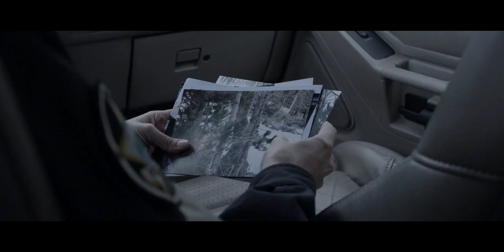Outlier (2016) | Trailer | Melina Mathews | Molly Malcolm | Timothy Gibbs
Margret is a police officer in a small town where nothing ever happens. Her life is perfectly monotonous, and she is happy attending to the trivial problems of the sparse population. But her happiness is shattered when she receives a call from Social Services. Nick, her fifteen-year old stepbrother, has just been expelled from boarding school. Being the only direct relative on record, she will have to take care of him.

The day after arriving in town, Nick confesses to Margret that he has witnessed a murder, and swears to have caught it all on film that will need to be developed. To both of their surprise, there is no one in the pictures. The killer is simply not there. Nick starts off on the wrong foot, embarrassing his sister, who scolds him for having an overactive imagination. Margret turns to Amber for help, the town doctor-psychologist, and her best friend. But Nick is determined to track down the killer, even if it means risking his own life.

Director: Jose Pozo
Starring: Melina Mathews, Molly Malcolm, Timothy Gibbs